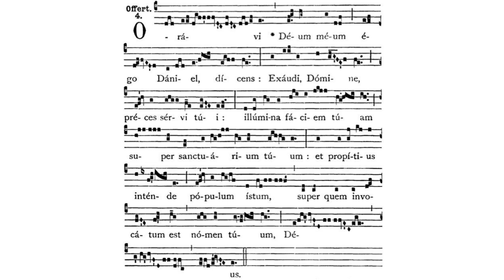Gregorian Chant - Julian D. Jankowski - 17th Sunday after Pentecost - Offertory